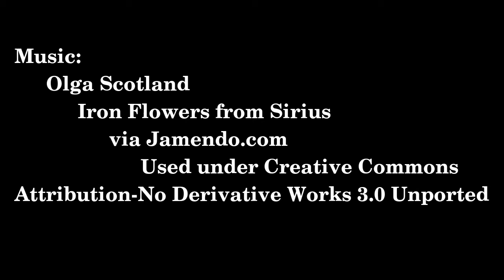Diving in Malaysia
I'm on Sipadan Island, Sabah, Borneo, Malaysia.  Enjoying some of the best diving in the world (literally).  The biodiversity underwater is amazing.  This place won't disappoint, just make sure you get your permit before you show up.  Here is a video link to a video showing some of what I saw while diving.  I actually show quite a bit more.

Photos start at 1:10